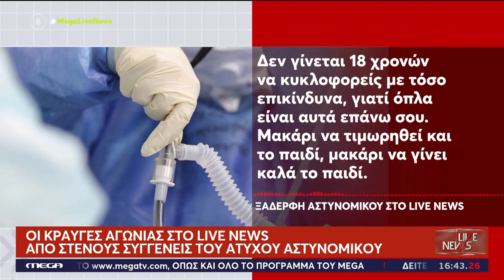Ρέντη - Πέθανε ο αστυνομικός των ΜΑΤ που είχε χτυπηθεί από φωτοβολίδα